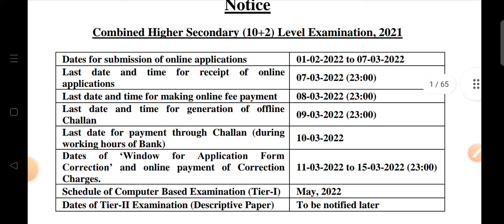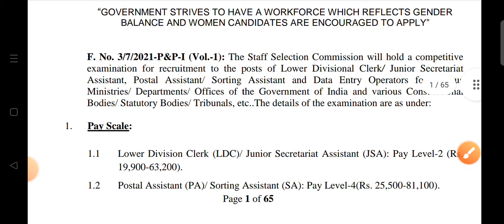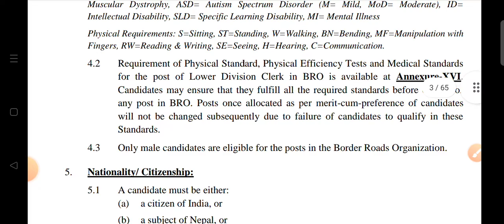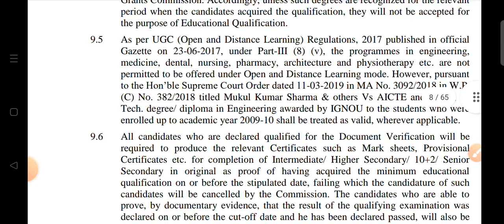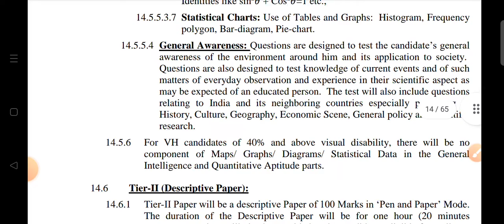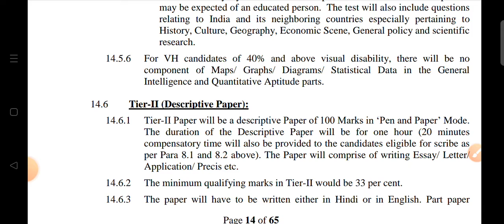SSC CHSL భారీ నోటిఫికేషన్ విడుదల-2022|Govt jobs|పోస్టుల వివరాలు,last date,age limit, qualification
💥 అన్నీ పోటీ పరీక్షలకు  NAVEENA Study Hub app అందుబాటులో ఉంటుంది.
📌 APPSC Group 4 General English Classes
📌 APPSC Group 4 General Telugu Classes
📌 APPSC endowment officers grade3
📌 APPSC si & constable course
📌 APPSC AEE Online courses
📌 APPSC Group2 complete online course
📌 APPSC Group 4 complete online course📌 APHistory Group2 complete online course
📌 Ancient & Mideval Indian History complete course available
📌 Arithmetic complete course
📌 July Month e-magzine pdf 2021
📌6months current Affairs 2021
📌 APPSC general studies paper 1
📌 APPSC Telugu & English paper 2